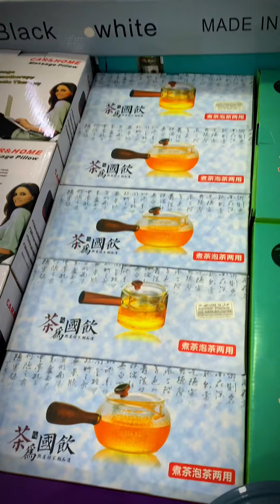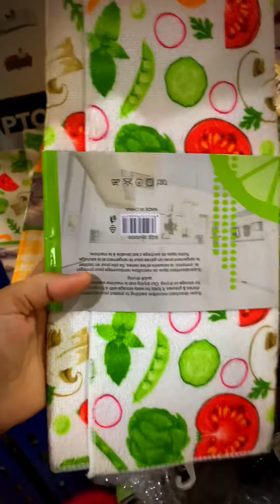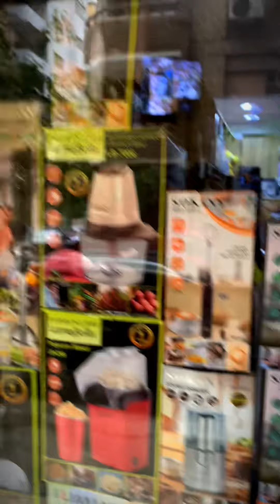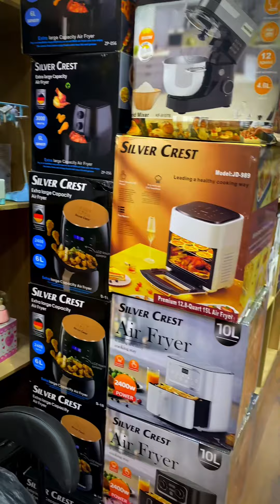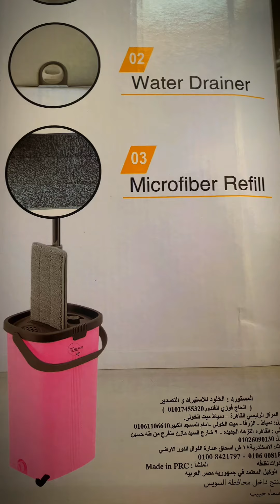مهم لكل عروسة بتجهز البيت وكل ست بيت بتحب ادوات المطبخ وخصم لمتابعين شوما